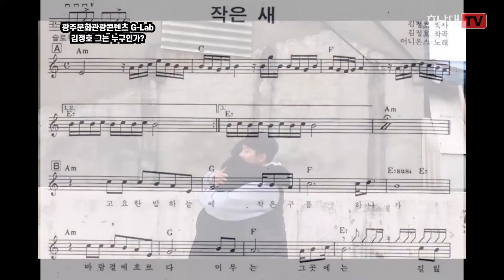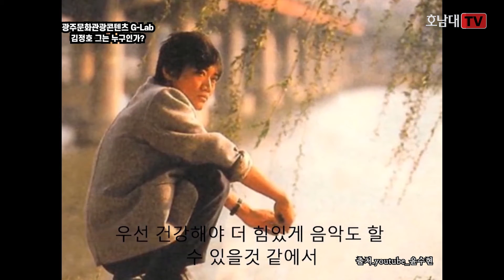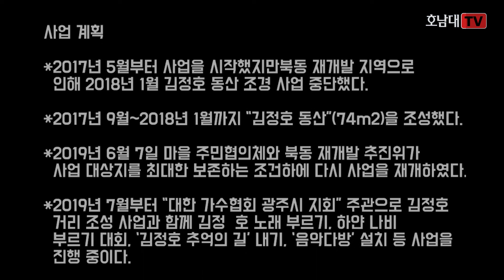[아틀리에 Show Case] '김정호' 그는 누구인가?